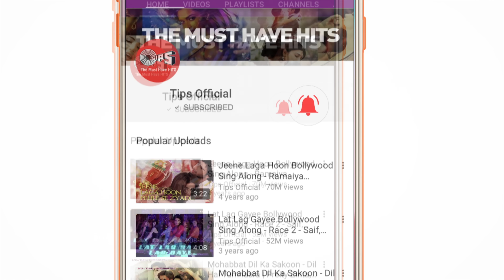Cutie Pie Lyrical - Happy Hardy And Heer | Himesh Reshammiya & Sonia Mann | Shabbir Ahmed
Join the celebration and sing along to the cutest love song 'Cutie Pie' from the upcoming film Happy Hardy And Heer. Sung and composed by Himesh Reshammiya. The song features himself alongside Sonia Mann.

Movie slated to hit the screens 🎬 on 31st January 2020.

Singer: Himesh Reshammiya
Lyrics: Shabbir Ahmed
Music Programmer: Aditya Dev
Himesh Reshammiya’s Team: Suhas Parab, Subhash Parab & Priyesh Vakil
Aditya Dev’s Music Assistant: Gaurav Singh
Sound Engineers: Salman Shaikh and Anudutt Shamain at HR Musik Studio
Mixed and Mastered by Salman Shaikh at HR Musik Studio HR Musik Creative Team: Rajendra Toraskar, Rahul Sheth &
Prakash Serrao.

Movie Cast & Crew:
Produced by: Deepshikha Deshmukh, Sabita Manakchand
Directed by: Raka
Story & Music: Himesh Reshammiya
Project & Financial Consultant: Jitendra Patel
Creative Producer: Rakesh Upadhyay
Cast: Himesh Reshammiya, Sonia Mann, Naresh Suri, Manmeet Singh, Deep Mandeep, Ashwin Dhar, Sejal Shah and Trupti Khamkar
Screenplay by: Sonia Kapoor
Dialogues by: Bunty Rathore
Executive Producer: Rajendra Bhikaji Toraskar
HR Musik Creative Team: Rahul Sheth and Prakash Serrao
Chief Assistant Director: Manasi Sharma
Associate Director: Adarsh Umesh Hegde
Lyrics: Kumaar, Shabbir Ahmed, Himesh Reshammiya,Vishal Mishra & Aaryan Tiwari
Director of Photography: Chandan Kowli
Production Designer: Shashikant Yarolkar
Makeup by: Ganesh V Palav
Editor : Deepak Chandra
Associate Film Editor: Himanshu Mishra
Visual Promotions: Unison Productions
Associate for Promos: Himanshu Mishra
Costume Designer & Stylist: Sonia Kapoor
Choreographer: Raka
Background Score: Himesh Reshammiya
Casting Director: Kunal M Shah (Cast in time)
Visual Effect and DI: Image Devices (I) Pvt Ltd
Publicity Design: Loki’s Studio
Sound Design: Jitendra Chaudhary
UK producer: Mohaan Nadaar
Production by : The Production Headquarters Ltd
Publicity Stills :  MAAJID KHAN
On Set Stills by : Himanshu Sharma

Guitar Ke Taar Sab
Dil Mein Bajne Lage
Yeh Meri Heartbeat Ki
Speed Badh Ne Lage
Jaane Kyun…
Jaane Kyun… Jaane Kyun… Jaane Kyun… Jaane Kyun… Jaane Kyun…
Aaj Red Kyun Hai Sky
Yeh Hawa Bekaraar Why
Yeh Sach Hai Yeh Nahi Hai Lie
Tu Lage Jaise Morning Chai
You’re The One Thing I Want Cutie Pie
Mere Dil Ka Banglaa Karlo Occupy
Tum Na Mile Toh Tum Na Mile Toh
I Will Die

Tu Meri Beauty Queen Hai
Tu Sabse Behtareen Hai
Tujhe Mila Toh Yun Laga
Tu Jaise Afreen Hai
Jaane Kyun…

Yeh Life Tere Bin Hai Dry
Tu Jalebi Hai Deep Fry
Tu Karle Jaana Mujhko Try
Tu De De Mujhko High-Five